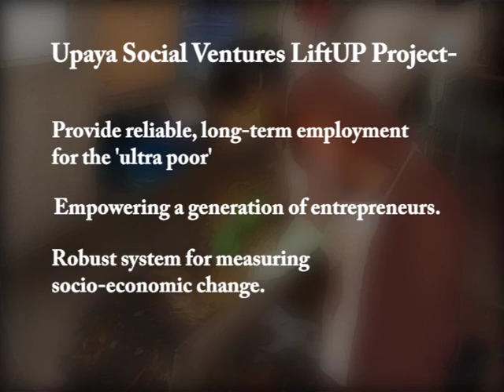Presentation 11 Upaya Social Ventures LiftUP Project